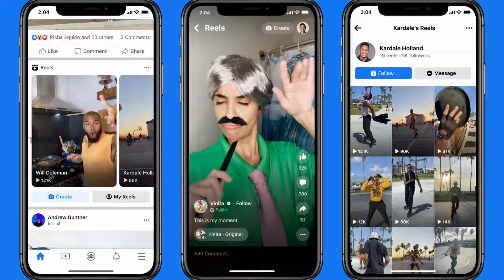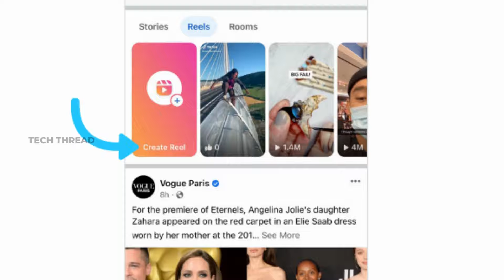Exciting features on Reels - Meta new announcement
This video covers the exciting new update on reels announced by meta